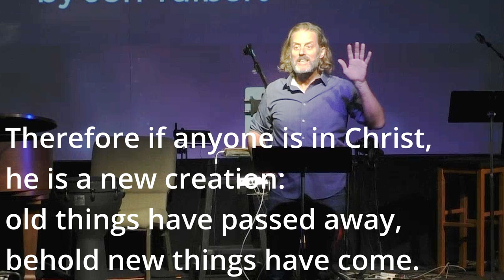The Triumphant Life - Ephesians 2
There is a life offered to us, each day and in each moment led by God and awash in His grace. Do you long to sit, walk and stand in the power of Christ?  Jon Talbert examines Ephesians 2 in the second week of a six-week series The Triumphant Life.